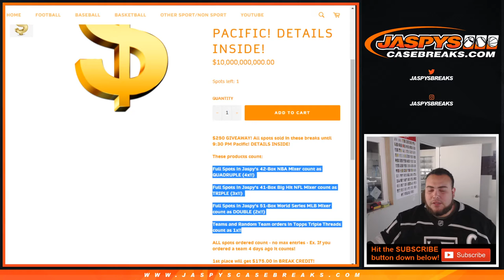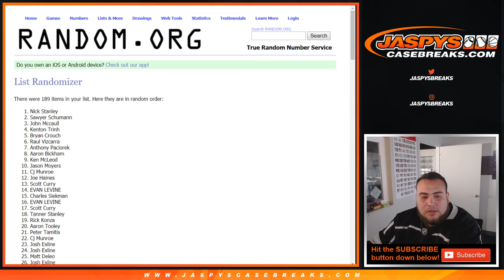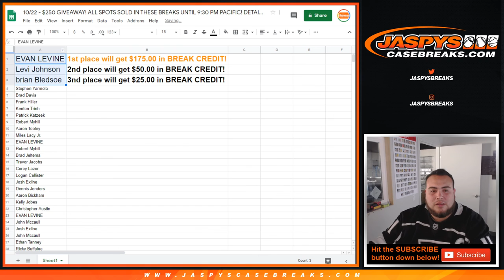10/22 - $250 GIVEAWAY! ALL SPOTS SOLD IN THESE BREAKS UNTIL 9:30 PM PACIFIC! DETAILS INSIDE!